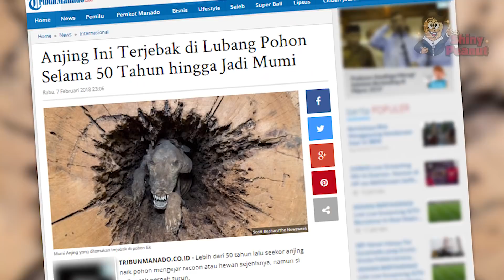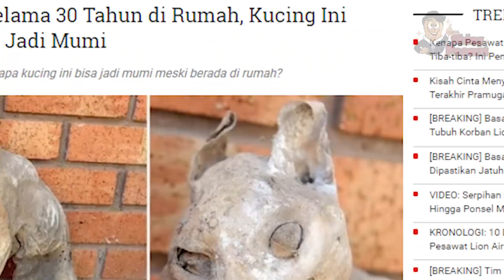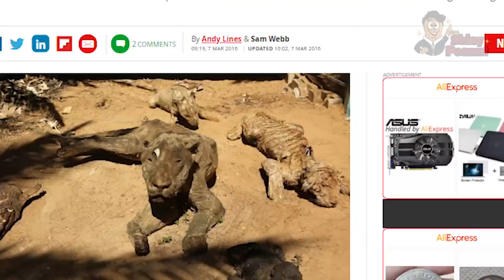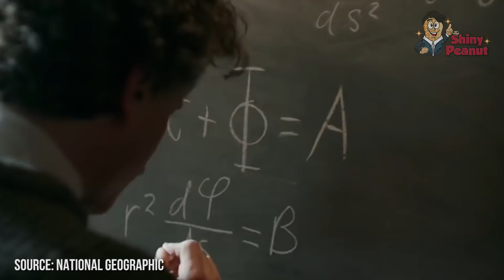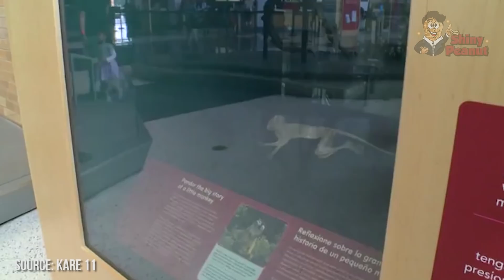Bagaimana Mumi Anjing Ini Tersangkut di Dalam Pohon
Lebih dari 50 tahun lalu terlihat seekor anjing naik pohon mengejar rakun atau hewan sejenisnya, namun setelah beberapa saat, si anjing tak pernah turun. Lalu Puluhan tahun selanjutnya, sekelompok penebang sedang menebang pohon Ek di hutan, ketika menggergaji batang pohon yang sudah tumbang, mereka kaget bukan kepalang, mereka menemukan bangkai anjing yang sudah menjadi mumi berada di dalam pohon tersebut.

Gak cuma itu aja masih ada lagi mumi hewan yang bikin geger, dari mumi kucing di atas atap, mumi di kebun binatang hingga mumi monyet di gedung tua.